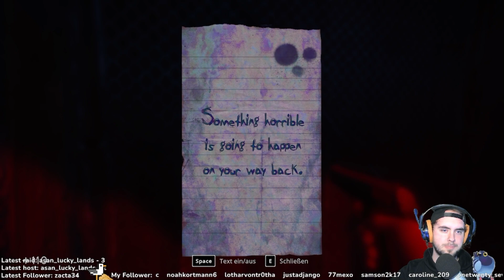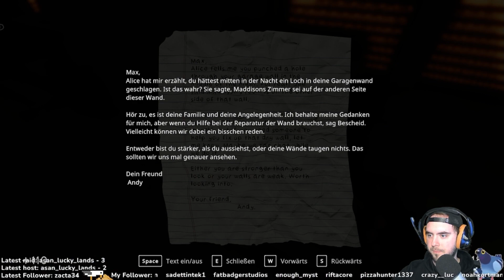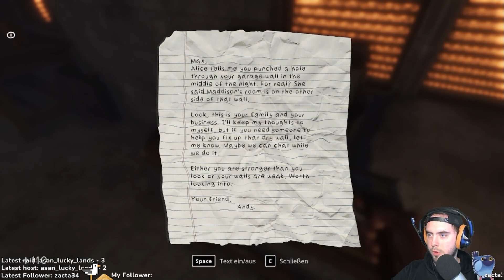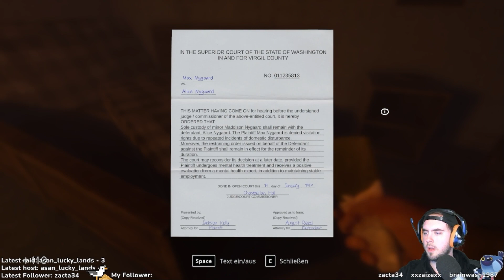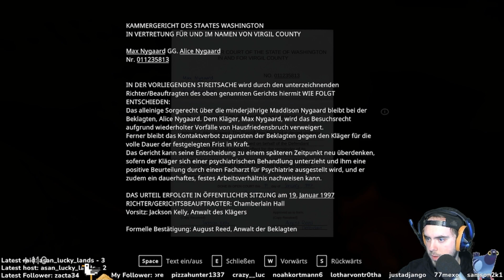IN SOUND MIND // #17 // Er verlor nicht nur die Kontrolle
▼▼Beschreibung▼▼

▼Technische Dinge▼

PC:
-Prozessor: AMD Ryzen 9 3900X 12-Core
1x ►AOG E2460SH Full-HD Monitor (1 ms Reaktionszeit, 60 Hz)
Mikrofone: Samson C01 mit Behringer UMC22
Cam: Microsoft HD-5000 Web-Kamera
Maus: Speedlink
Tastatur: Sharkoon Skiller Pro

Aufnehmen und Streaming: Streamlabs OBS (Kostenlos)
Zum bearbeiten der Videos: MAGIX Video deluxe Premium
Ab und zu auch: Audacity (Kostenlos)
Für die Thumbnails: PhotoScape + (Kostenlos)
Zur Kommunikation: TeamSpeak 3 oder Discord